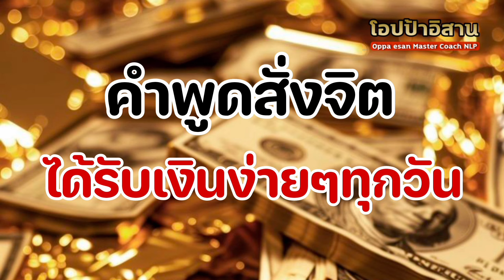คำพูดสั่งจิต ได้รับเงินง่ายๆทุกวัน